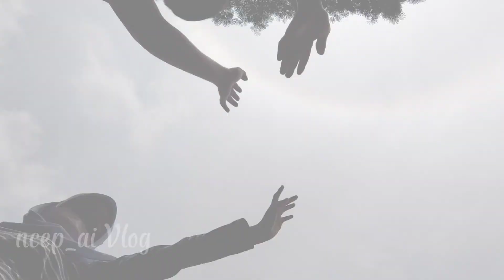PSN - Pemberantasan Sarang Nyamuk di Desa Mergawati Kecamatan Kroya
Bismillah.,
Assalamu'alaikum warahmatullahi wabaraktuh.,
Pada kesempatan kali ini alhamdulillah bisa menayangkan sebuah video tentang Pemberantsan Sarang Nyamuk (PSN). Semoga bisa bermanfaat buas semuanya yaa.,